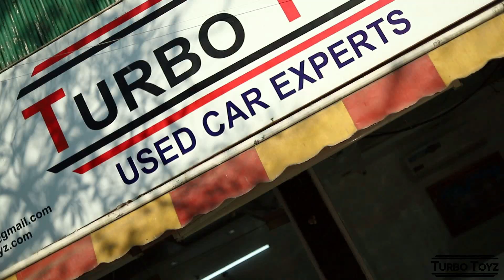Honda Accord Automatic for Sale ।। Used Cars ।। Turbo Toyz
Welcome to TURB⭕ T⭕YZ

You can call or Whatsapp Turbo Toyz Team at:

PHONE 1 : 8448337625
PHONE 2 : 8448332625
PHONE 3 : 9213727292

Click to See TURB⭕ T⭕YZ Car's Stock!!

Address: Shop No.DE-79 , D.E. Block,Titarpur ,Tagore Garden, Opp metro pillar 427 ,Tagore Garden metro station, New Delhi:110027.

MY GEARS use:

My Camera- one plus Mobile

My Mic

Camera & Equipment:
Ram Kapoor

Editor:
Shivam Dhingra